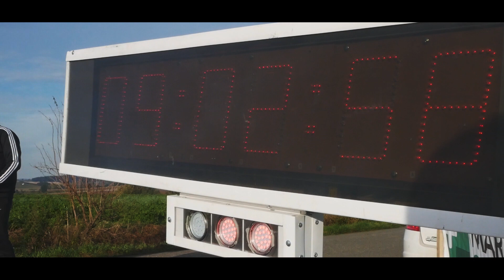PODSUMOWANIE SEZONU 2020 l Pyda / Majda l Renault Clio SPORT l